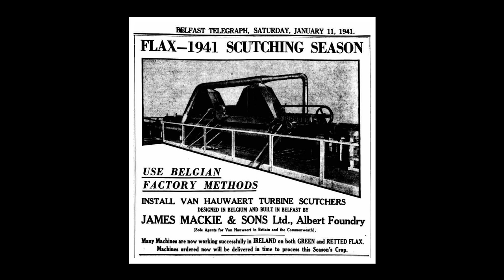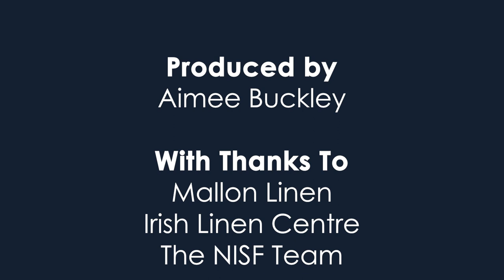Past, Present and Future of Linen in Northern Ireland - Bringing Linen Back, Mallon Linen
In episode 3 of Past, Present and Future of Linen in Northern Ireland series we talk to Mallon Linen about how we can bring the full process of making linen back to Northern Ireland in a sustainable fashion, fit for the 21st Century. By learning from the techniques of the past, Mallon Linen is on its way to creating its own Irish Linen, from the ground up.

In this three-part series, commissioned by the Festival, we interview key people working in the industry currently, explore the richness of its heritage as well as what sort of innovative future it might hold.